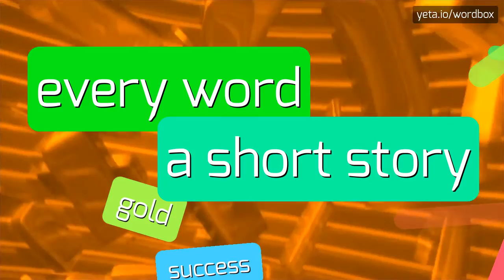DIEGOVALDEZ - HOW TO PRONOUNCE IT!?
Watch how to say and pronounce "diegovaldez"!